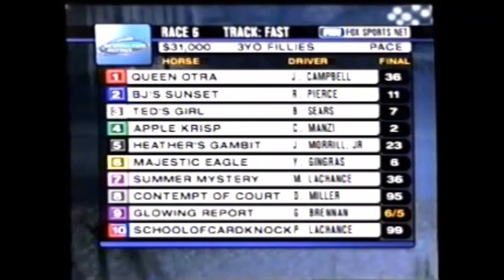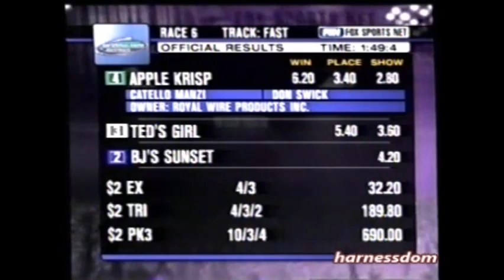2004 Meadowlands APPLE KRISP Catello Manzi NJSS 3YO Fillies Pace $31,000